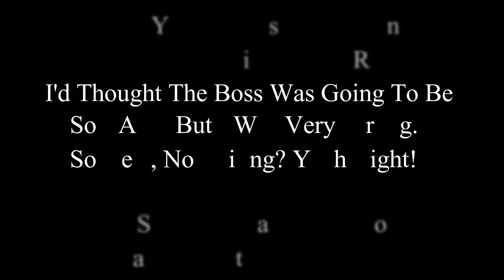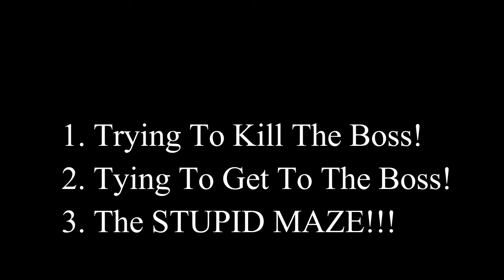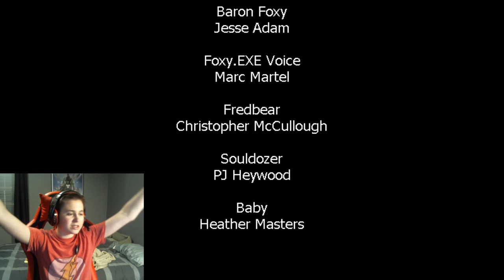FNaF World | Episode 14 | Rainbow Is A Pain Bro!!!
Today, we are back playing the BRAND NEW Five Nights At Freddy's game called FNAF World!! This is a super cute RPG where you can collect and play with 40 different Five Nights at Freddy's Characters!!

Follow on Xbox One: TheDanger2468

Follow on PS4: TheDanger2468